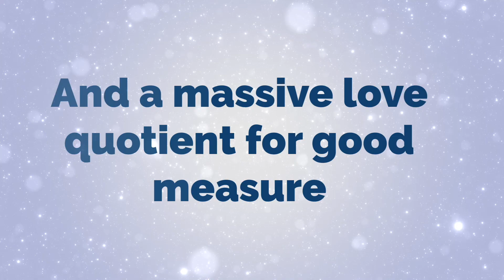QSpark Katherine Is Off the Pills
Thanks to the Quantum Twine Wave Effect®, Katherin can sleep without medications.